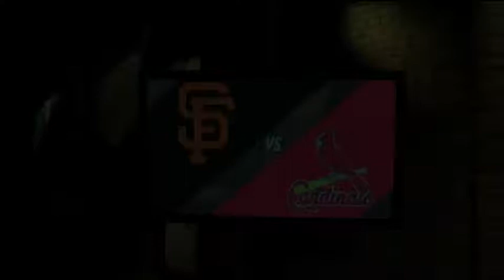Giants Rally Past Cardinals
HIGHLIGHTS: Eduardo Nunez hits a two-run double in the top of the ninth to lift the Giants to a 6-5 comeback victory over the Cardinals.